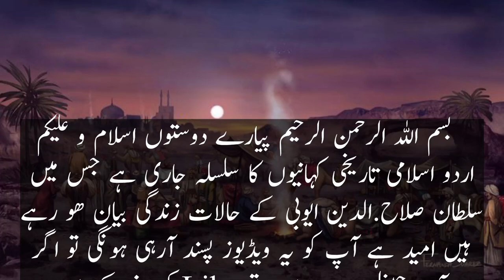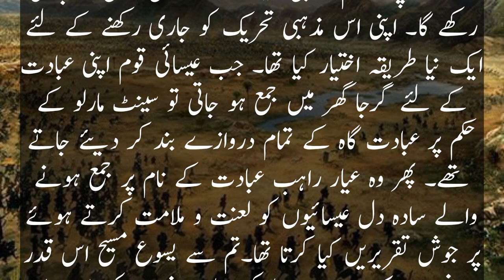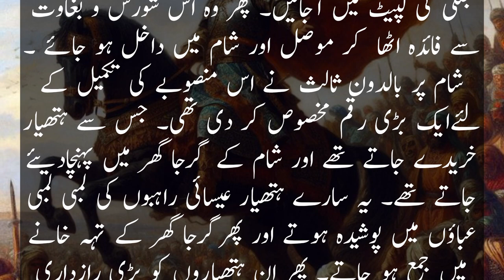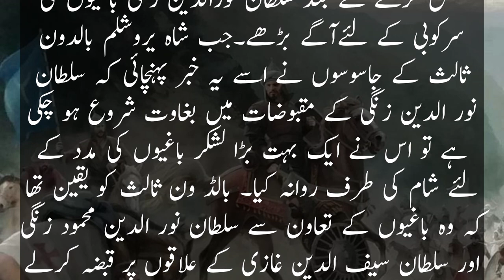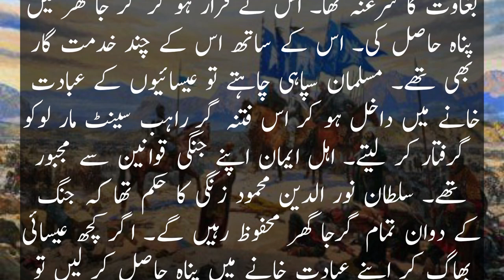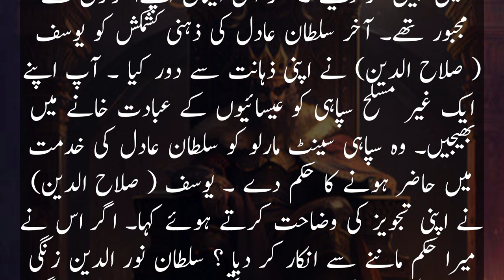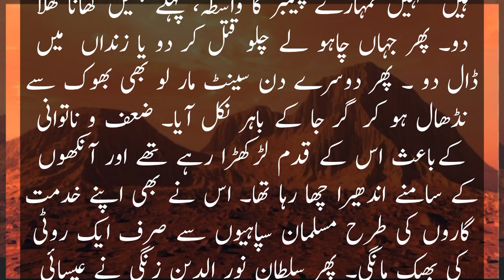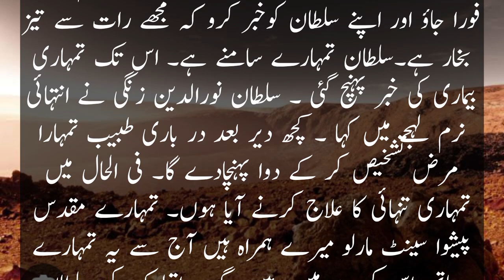Sultan salahuddin ayyubi|| Historical informative stories|| Urdu Stories